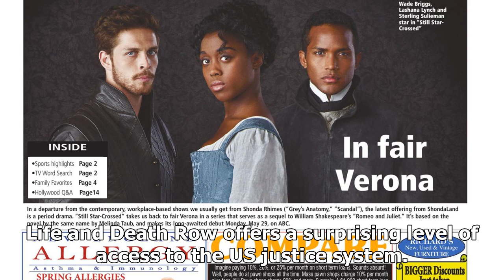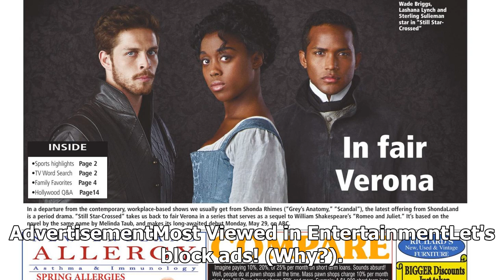What's on TV: Monday, June 3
Life and Death RowSBS Viceland, 8.30pmThis harrowing true crime series focuses on the trial of a different death row inmate each week. In this episode it's Guy Heinz jnr, who was charged with the murder of eight people, most of them family members. The level of access and detail here is extraordinar...